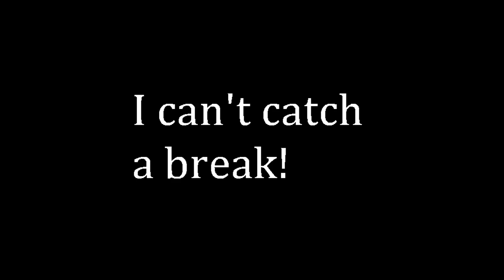"Hell Let Loose with the Goons" Funny Moments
Me and the Goons having a great time. I'm with @Walzno, @BattleBobert, and others.